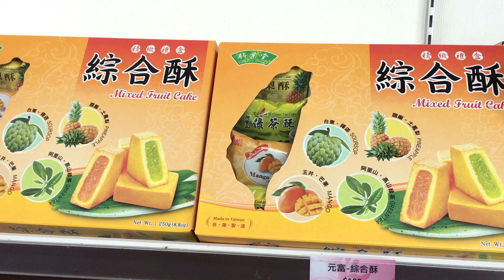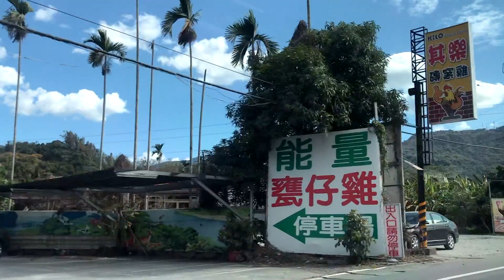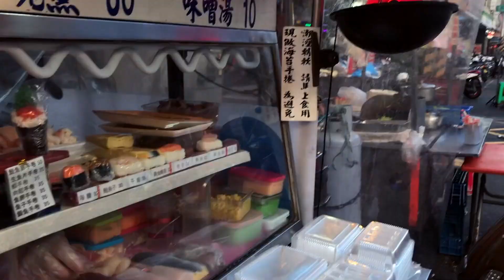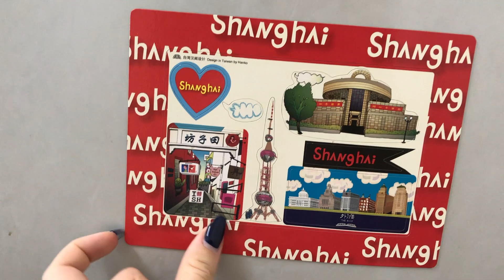Тайвань: горячие источники, подношения богам, сжигание денег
Помогите развитию канала лайком, комментарием и подпиской 💕  Всех люблю 🌸

Я всегда тут, пишу посты про Азию и каждый день показываю Тайвань в сторис 😍